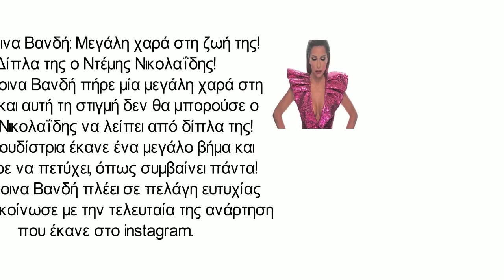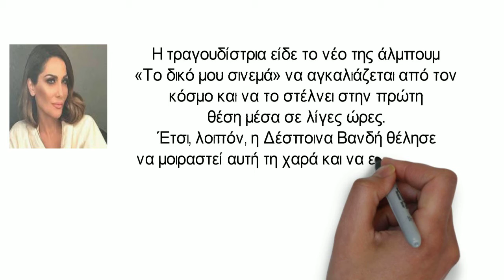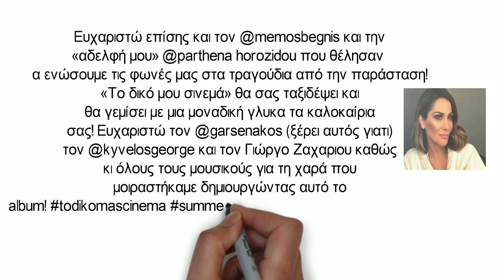Δέσποινα Βανδή Αποκάλυψη τώρα! Στην πρώτη επίσημη φωτογράφιση για το X Factor!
Η Δέσποινα Βανδή πήρε μία μεγάλη χαρά στη ζωή της και αυτή τη στιγμή δεν θα μπορούσε ο Ντέμης Νικολαΐδης να λείπει από δίπλα της!

Η τραγουδίστρια έκανε ένα μεγάλο βήμα και κατάφερε να πετύχει, όπως συμβαίνει πάντα!

Η Δέσποινα Βανδή πλέει σε πελάγη ευτυχίας και το ανακοίνωσε με την τελευταία της ανάρτηση που έκανε στο instagram.